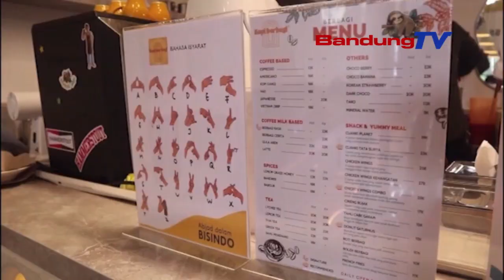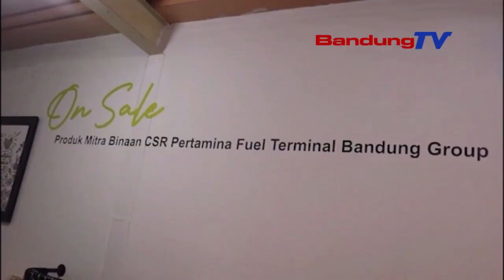KOPI BERBAGI, SALAH SATU WUJUD PERTAMINA MEMBAGI KEBAHAGIAN | SEPUTAR BANDUNG RAYA | BANDUNGTV